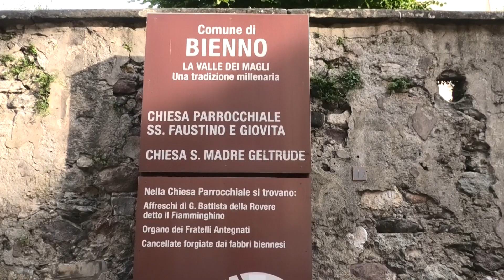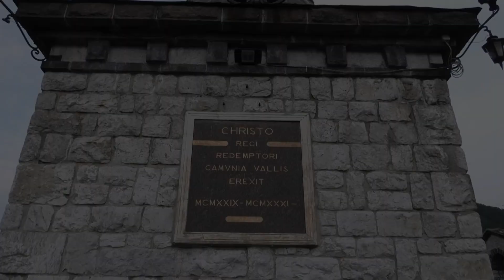Bienno - Chiesa dei Santi Faustino e Giovita - Church of Saints Faustino and Giovita in Bienno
Bienno (Brescia) - La Chiesa dei Santi Faustino e Giovita, riedificata agli inizi del Seicento su un edificio precedente in stretta osservanza delle norme controriformate borromeiane, presenta forme barocche su progetto di Giovanni Battista Lantana, anche se in passato era ritenuta opera di Pier Maria Bagnadore. L'edificio presenta un'unica navata con sei altari laterali, il tutto caratterizzato da un ciclo pittorico opera per la maggior parte di Giovanni Mauro della Rovere La volta a tutto sesto è affrescata a medaglioni e trompe l'oeil, mentre nell'abside dell'altare maggiore si trova una pala settecentesca attribuita al pittore veneziano Giovan Battista Pittoni, che rappresenta il martirio dei due santi titolari. Notevoli l'affresco degli angeli musicanti, le cantorie, le soase. Da ricordare anche le cancellate in ferro battuto del 1647; l'organo seicentesco di origini antegnatiane, rimaneggiato dai Serassi nel 1822 e nel 1891 dall'organaro bergamasco Giovanni Manzoni.
Il campanile è ruotato di una decina di gradi rispetto all'edificio attuale poiché risalente alla chiesa precedente.